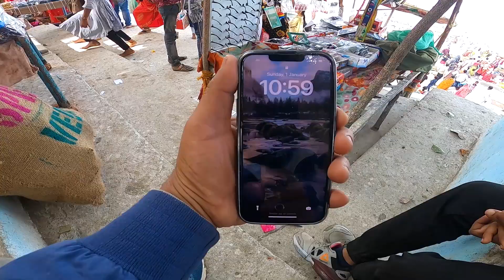Sant Siyaram Baba Ji Ka Ashram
इस सफर में हम जा रहे है  खरगोन से सियाराम बाबा (तेलिभात्त्यान) . संत सिया राम बाबा का आश्रम नर्मदा किनारे है |
EQUIPMENT
GOPRO HERO 8 BLACK